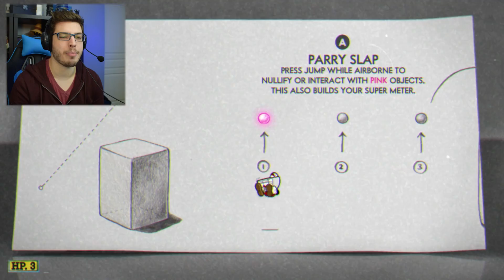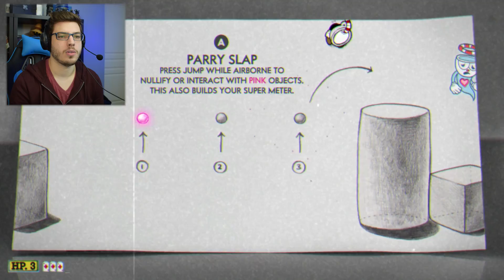JE GALÈRE DÈS LE NIVEAU 1 (Let's Play Cuphead 1/12)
Épisode 1 de notre Let's Play sur Cuphead où la galère est déjà présente. Découvrez avec moi un jeu de plateforme au style années 30 à la difficulté élevée !